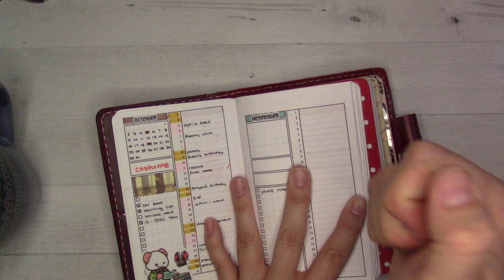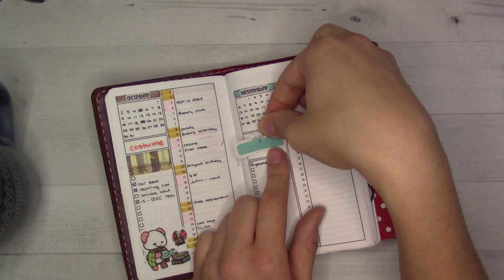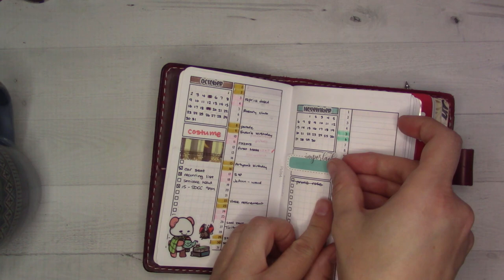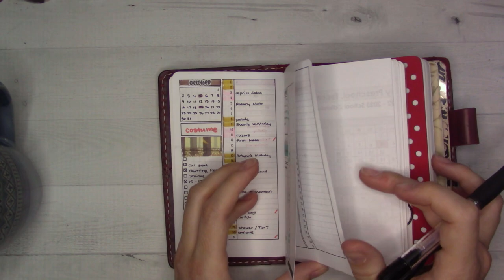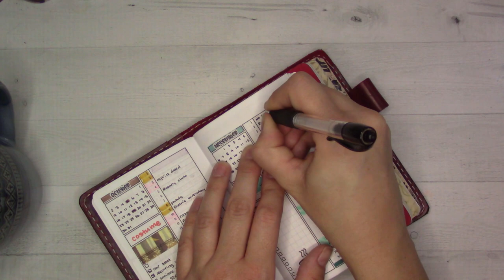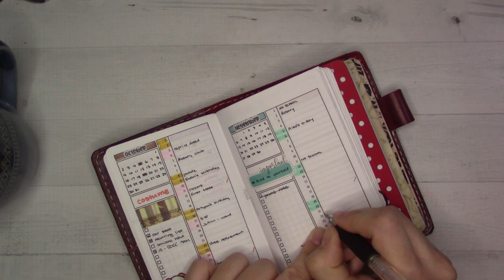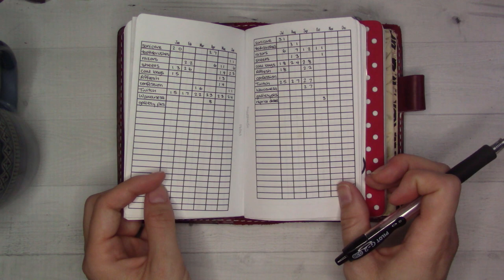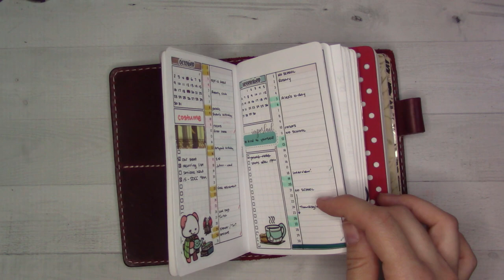November 2022 Pocket TN Plan With Me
Pretty quick and easy monthly planning, though the month is probably going to be a lot of work! We're moving in a couple of weeks.